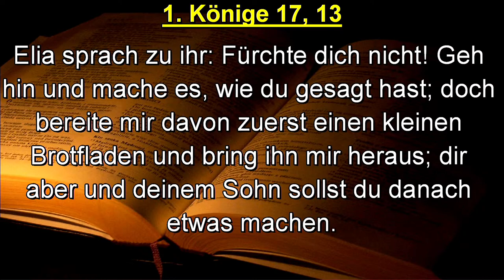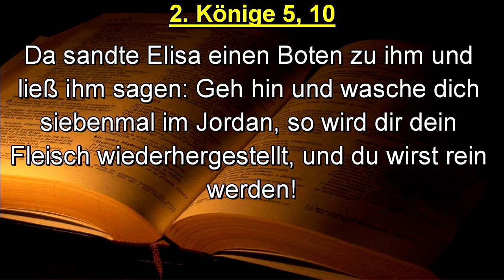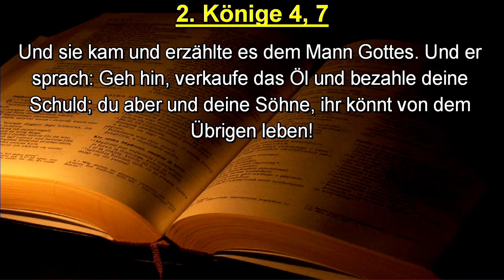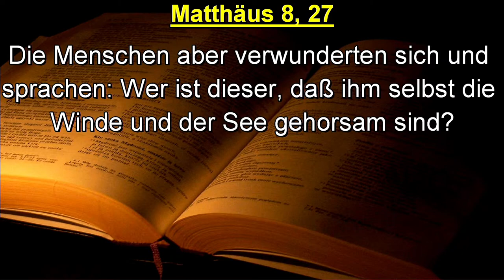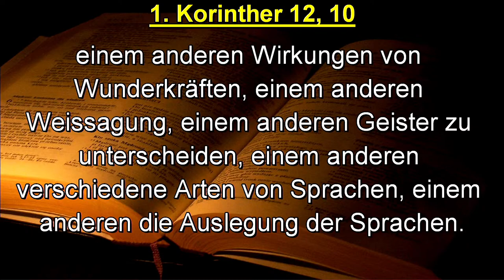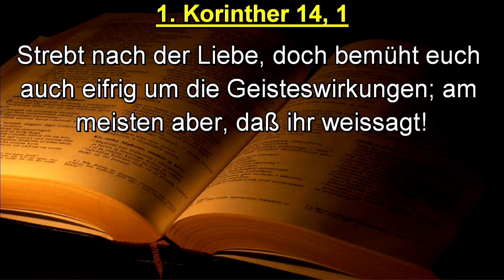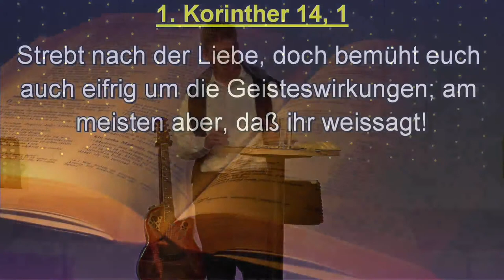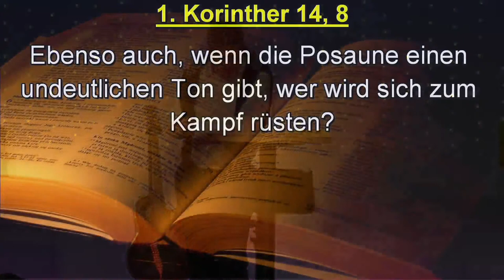Das Wirken des Geistes (Christian Geiger)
GCB 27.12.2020 - Das Wirken des Geistes (Christian Geiger)